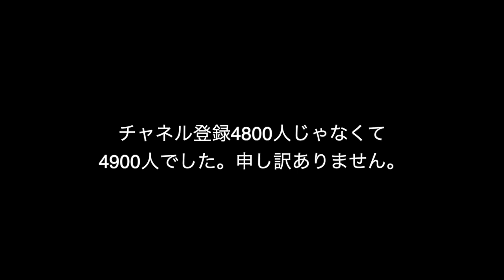「祝(・∀・)」チャネル4900人登録ヽ(ﾟ∀ﾟゞ)